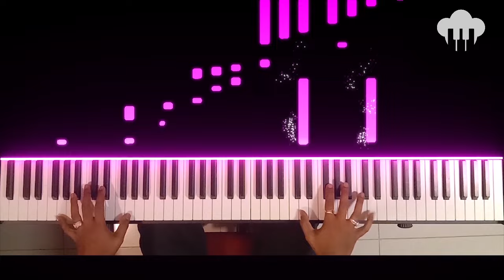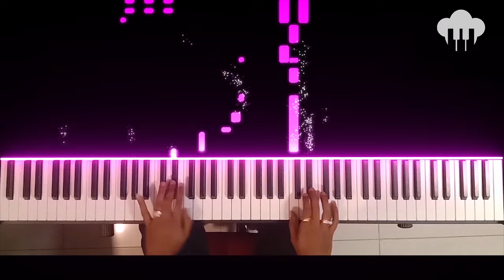Gulabi Aakhen | Piano Cover | Mohammed Rafi | Aakash Desai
Piano course is OUT! Want to know how to get more views on Youtube

♪ Song: Gulabi Aankhen
♪ Singer: Mohammed Rafi
♪ Movie: The Train 1970
♪ Lyrics: Anand Bakshi